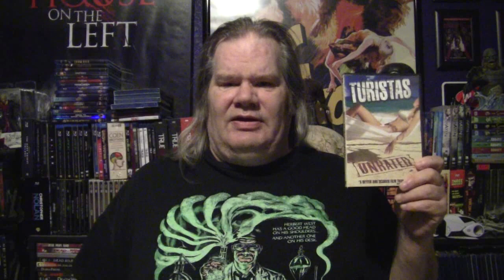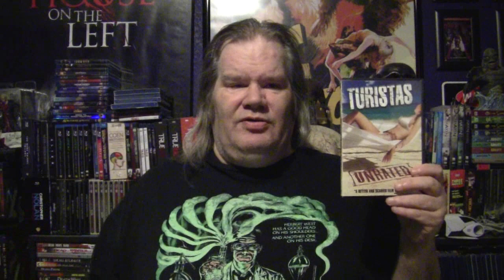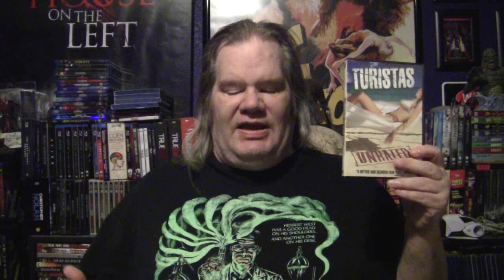31 Days of Horror Day 10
on day 10 of this great movie watching month. I choose to watch something I do not hear many people talk about. I am not sure if they do not like the movie or have not seen it. I do like the director of the film I think he does water scenes very well. The story for this movie is there and I would not have minded a sequel to this movie at the time it came out but nothing ever happened. Now I have you guessing.

Tuesday: Live Show on the Dorkening/SIT DOWN Upload

Friday: Reviews